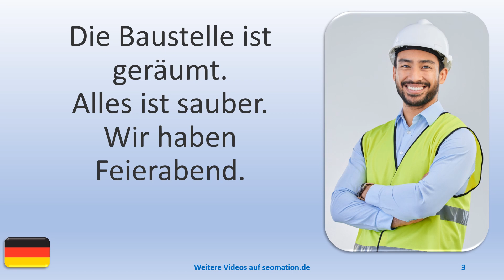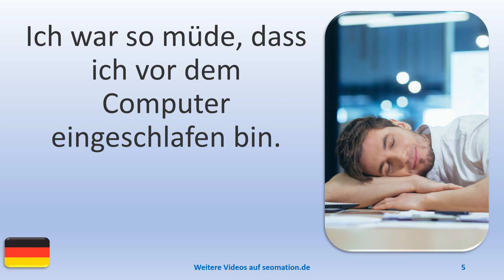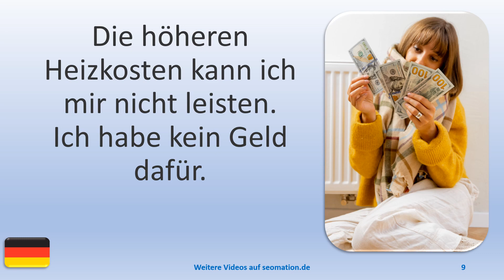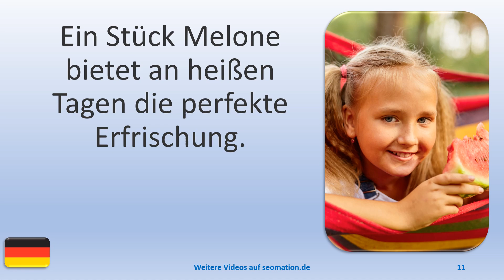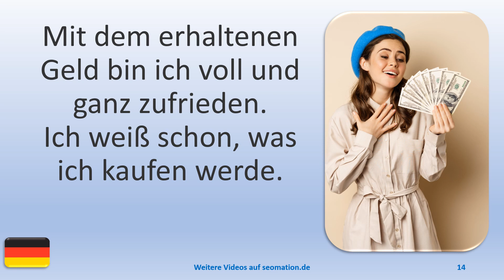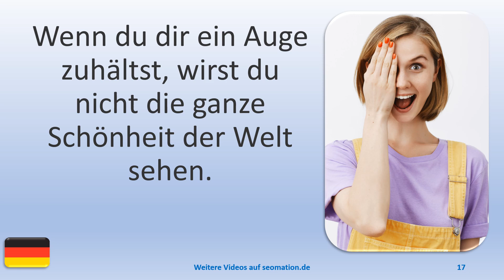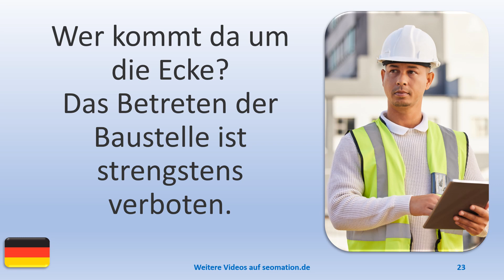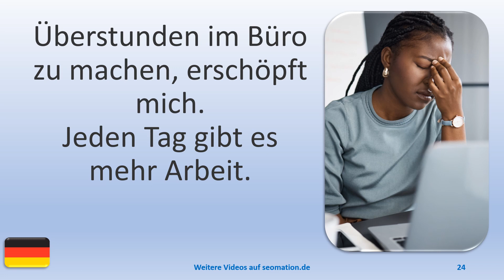▶️1946▶️ Ich lerne Deutsch mit Texten und Bildern in unterschiedlichen Situationen.